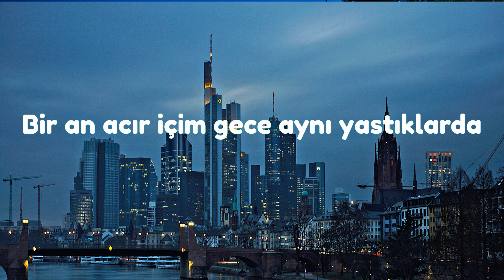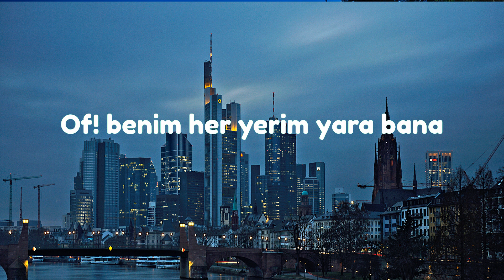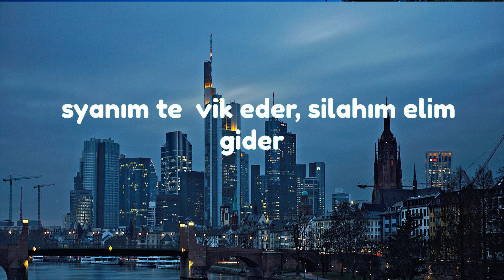(Lyrics) Velet - Salına Salına (Şarkı Sözleri) || Hit Sözleri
"Salına Salına Yürü
Endamın Kapatıyor Gözüm
İnan Körüm Sen Ateş Olma Gülüm
Geçmez Ömür Her Zaman İyi Olmayacak

Şşş! Sus Ve Sakın Konuşma
Sesini Duymasınlar Onlar Sonra Bizi Bulurlar
Sanki Gökten İner Sana Bütün Gönlü Vuruklar
Bende Kalmadı Derman Beni Sakın Unutma.

Burda Yok. Bir Dengin Ben Engin
Denizlerde Gezdim Senden Başka Limanım Yok
Bir An Acır İçim, Gece Ayrı Yastıklarda
Hayalini Kurdukça Boş Gelir.

Hoş Değil Ama Loş Benim İçin
Senle Koşmak İçin Yaşarım Olmasın Bir Şey
Elim Kolum Bağlı Kalır Gönlüm Duymasa Beni
Sesim Yankılanır Dağlarda Fırtına Gibi.

Temiz Yaşadım Beni
Öyle Aydınlatır Sokağımı Gözleri Beni
Sen Kalbimden Yakalayıp Bağladın Beni,
Sanki Buna Karşı Koyacak Gücüm Yok Muymuş Gibi

Salına Salına Yürü
Endamın Kapatıyor Gözüm
Geçmez Ömür Her Zaman İyi Olmayacak Gülüm

İçimde Ki Acı Bir Gün Sel Olur Gider
Umutlar Yeşerir Koynunda,
Kokun Beni Yatağına Geçer

Aynı Kalır İçim Biter, Hep Aynı Kalır Gider
O Sevdiğine Ortak Bulmasa Da Sever
Of! Benim Her Yerim Yara Bana
Daha Fazla Zarar Veremez Hiçbir Giden Yar

Karar Veren Harap Eder
Bu Kördüğüm Çözülmez Böyle Keder
Ey Dost, Ey Dost Yolundan Şaşma, Yolundan Cayma

Acılar Devam Eder, Acıma Seven Gider
Çelişkim Öyle Büyük Boyutta Ki Boyumu Geçer
İsyanım Teşvik Eder, Silahıma Elim Gider
Siyahım Kaybolur Bu Karanlıkta Yüzüm Düşer

Salına Salına Yürü
Endamın Kapatıyor Gözüm